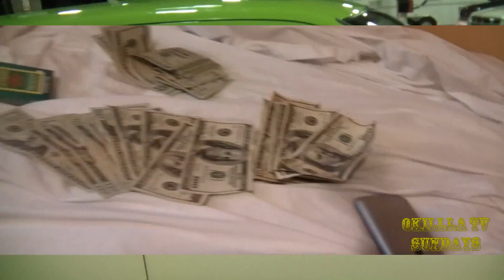OKILLA TV SUNDAY PART 4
GET IN TUNE